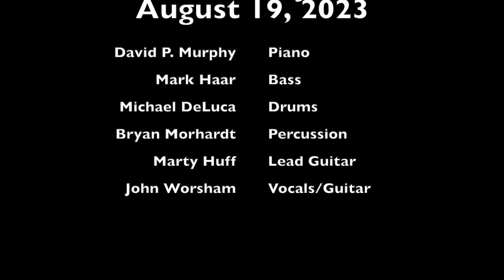Summer Breeze - Seals & Crofts - arrangement by John Worsham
Live at The Jewell, Omaha, NE - 08/19/23 - The January Boys
David P. Murphy, Mark Haar, Michael DeLuca, Bryan Morhardt, Ron Cooley, Marty Huff, and John Worsham